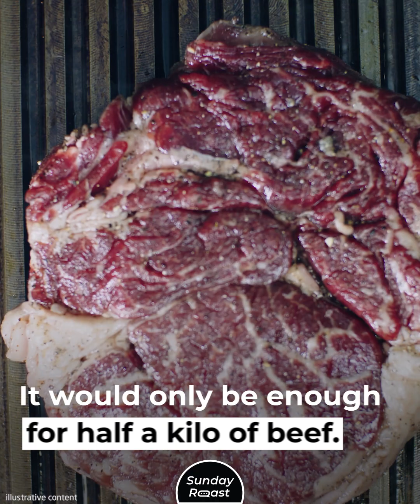What $10 Will Get You Around the World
The same $10 will get you very different amounts of stuff in different countries.